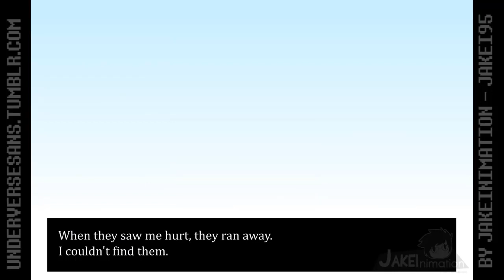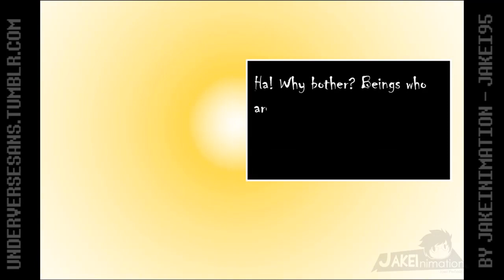Underverse FR - Partie #3 par Jakei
VOILAA la suite de la collaboration avec plusieurs doubleurs dont Ttmega, Emma, Natharagon, Apollo et Candouille.

Voix du Narrateur, NightMare!Sans et Papyrus : Ttmega
Voix de Undyne, Toriel, Frisk, CrossChara : Emma
Voix de Cross!Sans et de Classic!Sans : Solros
Voix de Ink!Sans : Apollo
Voix de Dream!Sans : Candouille

Les musiques appartiennent à Toby Fox.

L'animation et la fan arts appartiennent à leur auteurs respectifs.